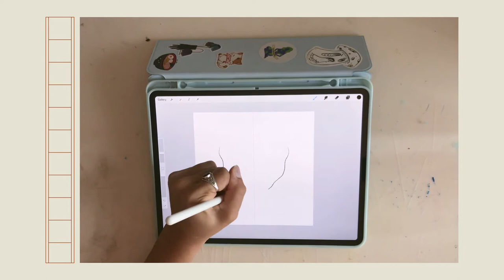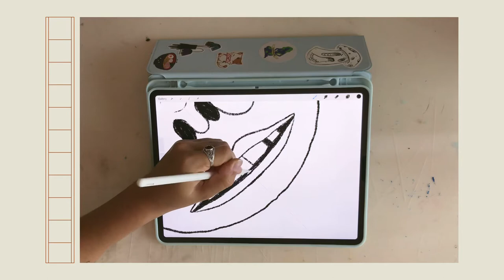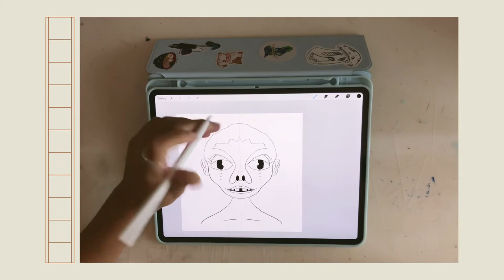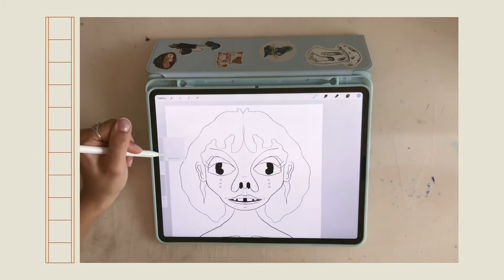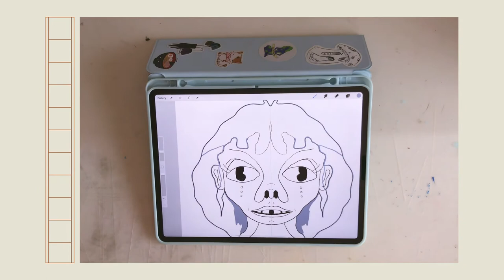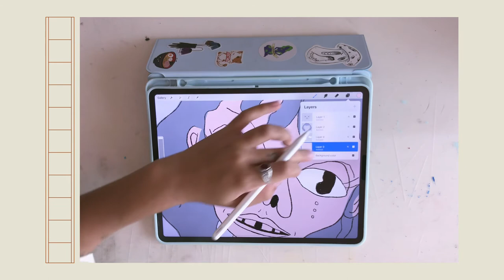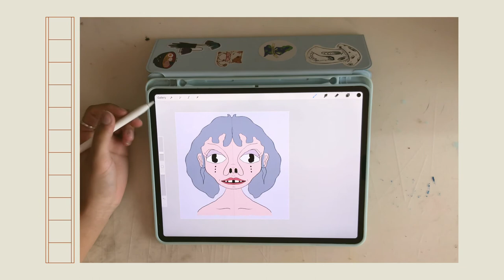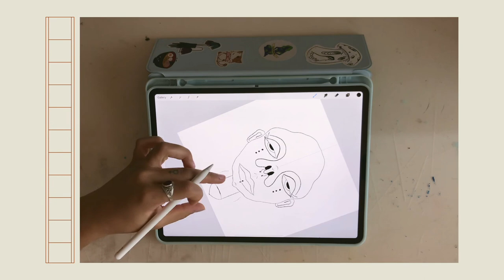tipsy draw with me on procreate (fail)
hi friends ! i decided that if o’m going to consistently post to youtube i need to let go and just be lax with it so this is a very spontaneous video that ended up being a mostly fail but i don’t care. i drank 3 mimosas, started a drawing, hated it, started over and then my phone ran out of storage and no matter how much i deleted, it didn’t let me record again. but i personally enjoy watching people draw so im still posting it.